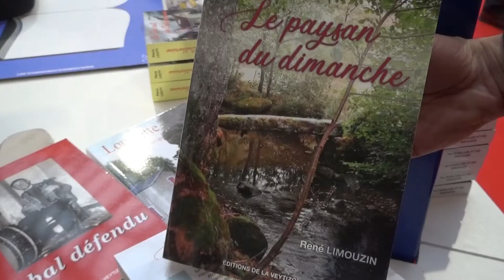René LIMOUZIN Foire du livre Brive 2019